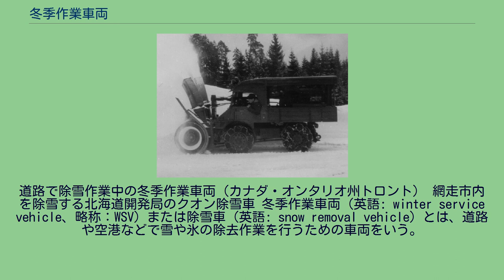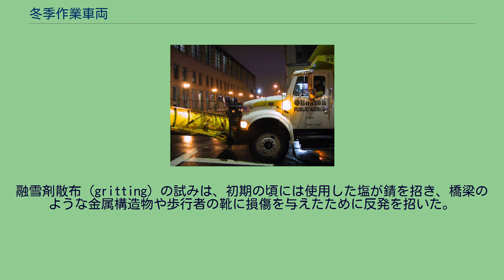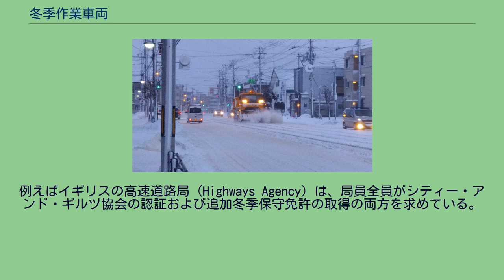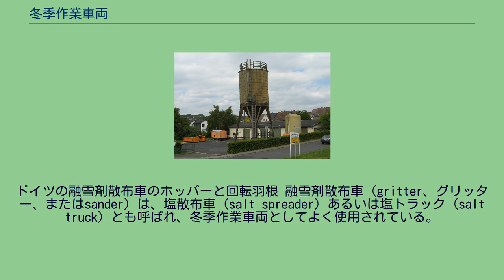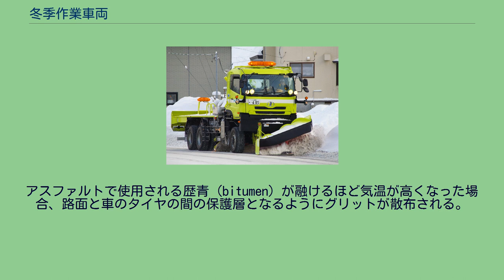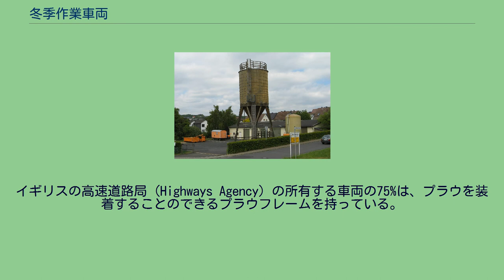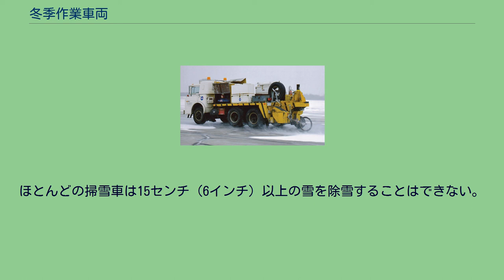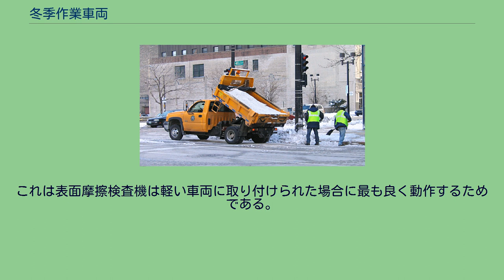冬季作業車両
道路で除雪作業中の冬季作業車両（カナダ・オンタリオ州トロント） 網走市内を除雪する北海道開発局のクオン除雪車 冬季作業車両（英語: winter service vehicle、略称：WSV）または除雪車（英語: snow removal vehicle）とは、道路や空港などで雪や氷の除去作業を行うための車両をいう。
通常はダンプカーや専用のAWDシャシをベースとし、特別に設計された除雪装備を有しているが、舗装済歩道や未舗装歩道や自転車道向けの車両では、より小型の車両を投入している。
温帯や寒帯に属する地域では、冬季の安全運転確保のため、多くの道路保守当局や建設業者が複数の冬季作業車両を保有して道路の除雪や除氷を行っている。
空港では安全な離着陸を確保するため、航空機の空気力学に干渉する可能性のある雪や氷を機体表面や滑走路や誘導路から取り除く目的で使用される。
最初期の冬季作業車両は、そりのために路面を円滑に維持する目的で設計されたスノーローラーであると言われている。
ただし馬に引かせたスノープラウ（除雪板）やグリット（後述）散布車は早くも1862年には使われていた。
20世紀初頭のモータリゼーションと航空機利用の普及により、大型の発動機付き冬季作業車両が開発され、今日に至っている。
19世紀ドイツの生活の歴史再現で公開された、馬に引かせていた初期のスノープラウ（ドイツ・バイエルン州ブルッゲン） 除雪作業の歴史は少なくとも中世にまで遡るが、初期の試みは歩道や車道から雪を取り除くために単にシャベルやほうきを使う、というものであった 。
モータリゼーション以前、積雪はそれ程問題視されていなかった。
田舎の未舗装の道路はでこぼこであり、多くの場合通行を困難にしたが、雪や氷がその表面を円滑にした。
ほとんどの農家が通常の四輪車の代わりにそりを使い、木材のような重い材料を楽に運搬することができた。
アメリカ合衆国およびカナダの北部地方の初期のコミュニティは、道を覆っている雪を圧縮するために、動物に引かせたスノーローラーを使っていた。
今日でいう圧雪車のはしりといえるそれらの車両によって雪を圧縮する事により雪の寿命を伸ばし、そりの運行を容易にした。
橋のような露出した箇所でもそりが通過できるように、それらの場所に雪を敷き固めるための管理者を雇うコミュニティさえもあった。
ところが舗装の普及と都市の発展に伴い、雪を敷き固めることは車両や歩行者のスリップ事故を誘発する為、次第に好まれなくなった。
除雪車両に関する最古の特許は1840年に遡るが、その特許物が実際に使用されたという記録は1862年まで見られない。
その年はウィスコンシン州のミルウォーキー市がスノープラウ（snowplow、除雪板）を装着した荷馬車の運用を始めた年である。
馬が引くスノープラウは急速に他の都市、特に豪雪地域に広まっていった。
1955年から使用されているウニモグ噴射式除雪車 最初の発動機付きスノープラウ（除雪車）は、トラックとトラクターの車体をベースとして1913年に開発された。
結果として除雪作業が機械化され、除雪にかかる労力が削減され、除雪速度と効率が向上した。
航空産業の発展もまた、20世紀初期の冬季作業車両開発のための契機となった。
わずかな雪や氷の浮遊でさえ航空機事故を引き起こす可能性があるため、空港では吹き溜まりをなくすための大きなフェンスが離着陸場の周囲に立てられ、悪天候時でも滑走路をクリアに保つ為の車両群の配置が始まった。
自動車が普及するにつれ、雪かきだけでは道路の除雪や除氷には不十分だという事が知られてきた。
このため、融雪速度を加速するために凍結防止剤を使用する融雪剤散布車が開発された。
融雪剤散布（gritting）の試みは、初期の頃には使用した塩が錆を招き、橋梁のような金属構造物や歩行者の靴に損傷を与えたために反発を招いた。
ところが交通事故の増加に伴い反発は沈静化し、1920年代末までに米国の多くの都市が道路をクリアにし安全性を高めるために塩と砂を使うようになった。
1960年代から1970年代にかけての環境意識の高まりによって、融雪剤散布はその環境へ与える影響のために再度批判の対象となり、代替除氷剤とより効果的な散布システムが開発されることとなった。
冬季作業車両のキャブ（運転台）。
スノープラウ、琥珀色のライトバー、逆反射体が見える。
（米国マサチューセッツ州ボストン） 冬季作業車両は、通常、ダンプカーや専用のAWDシャシをベ...